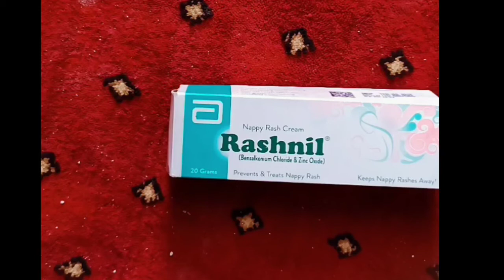Remove all type of skin rashes||desitin cream||diaper rash cream||zinc oxide usp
Assalaam o alaikum friends
This video contains information about how treat skin rashes in one day,
This video contain very useful information about the treatment of all types of skin rashes which  may be due to diapers or sweat or may be other reason, but the ointment which are discuss in the is very useful for all type of skin rashes this ointment treat the rashes with in 24 hours with guarantee, this video provide information about the use of the ointment mean that how to use these ointment for the skin rashes so watch the video completely and press the like and aslo share with friends to protect your friend or relatives for such type of rashes
diaper rashes,
skin allergy,
pityriasis rosea,
rashnil,
dermatitis herpetiformis,
rashes,
red spots on skin,
desitin cream,
diaper rash treatment,
skin allergy medicine,
ABOUT CHANNEL This channel is about all types of medications.. Which are used in our daily life for example hydroxychloroquine which is antimalarial drugs. And many important others like ibuprofen naproxen ivermectin acetaminophen aspirin benzoyl peroxide antibiotics antihistamin orlistat plaquenil voltaren gel decadron sleeping pills zantac hydrocortisone cream zithromax methadone

In this channel i will help you regarding medication uses ,their interactions, proper dose ,
And their proper proper use for targeting disease,
You will also find major contraindication ( the medication which cannot be in such case)
This channel only target medicines(drugs) their use and related problem to the drugs or medicines,
This channel will be very helpful for you because you can ask any type of questions regarding drugs and diseases .
This do not contain any type of medicines promotion its only about to help you regarding medication uses, and to improve awareness about medicines. such like
How to use regular drugs
Which already you have in your home
How much you can take these medicines mean their dose
What type of diseases that you cannot take medications
What type drugs which are in interactions,
And also many more problems related to drugs